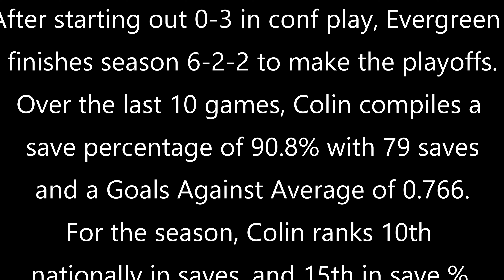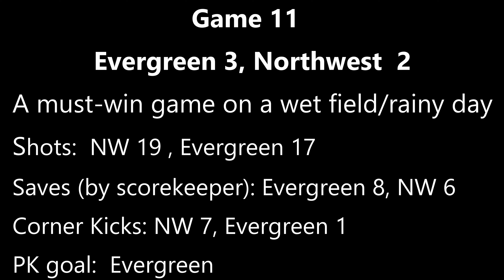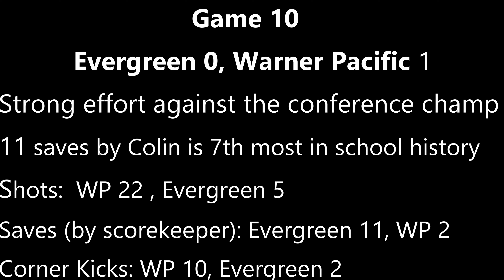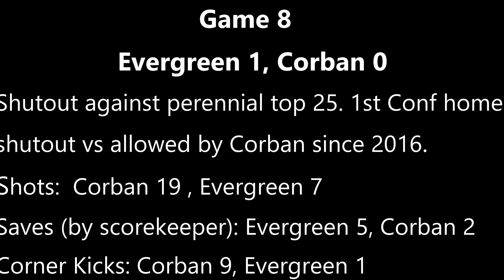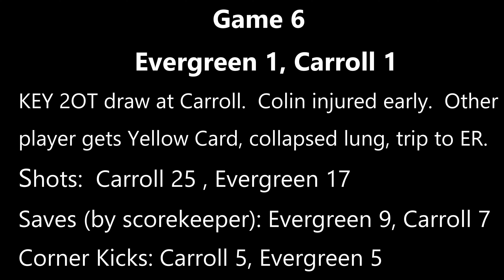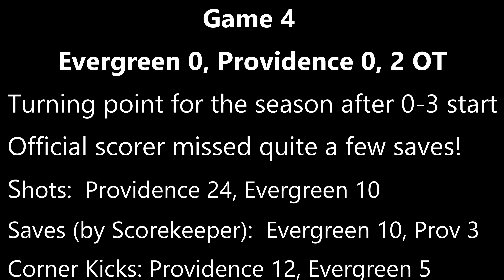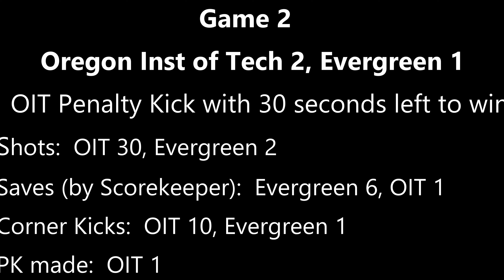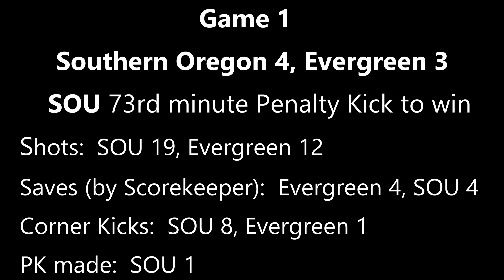Colin Hauser Goalkeeper Evergreen State Game-by-Game Season Highlights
Video highlights from all 13 conference games with commentary slides.